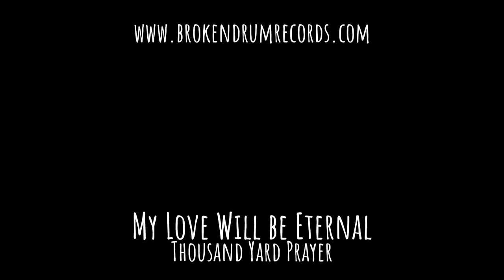My Love Will Be Eternal - Thousand Yard Prayer [Orientalist Drum and Bass]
Release date for streaming sites: 12 December 2024